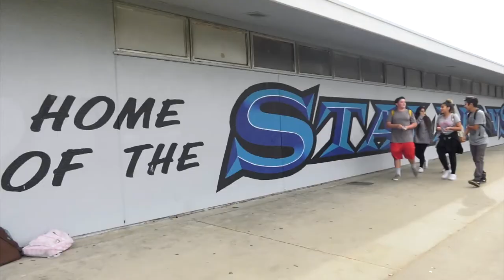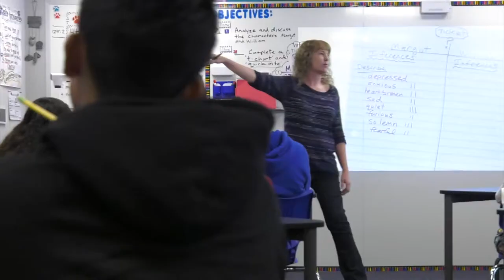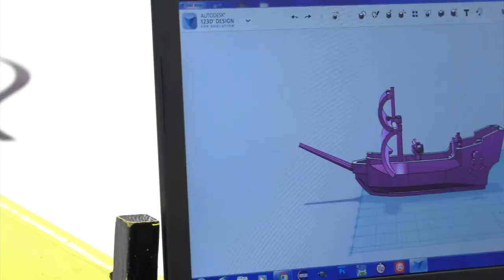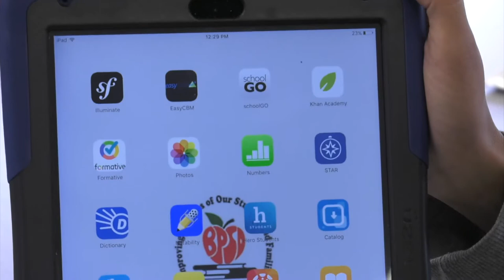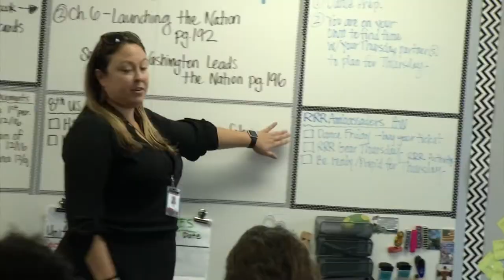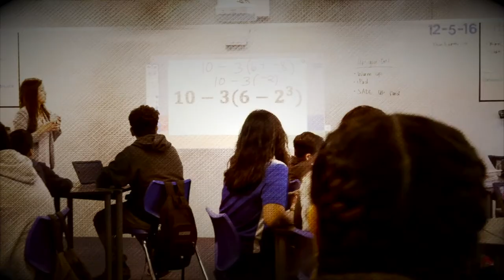BPJH Video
Buena Park Junior High